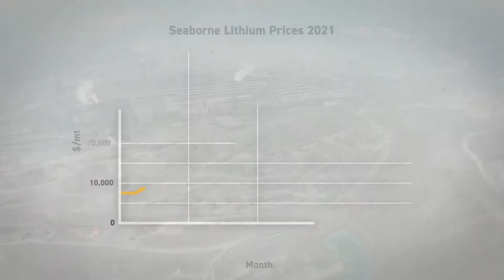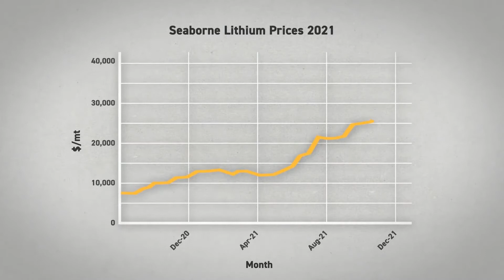The Biggest Problem with Lithium Batteries in Electric Cars 2022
Global warming is the biggest challenge of the time. The UK announces a ban on the sale of petrol and diesel cars by 2030.

However, there is a problem with lithium batteries that can hamper the production of EV in such large quantities in this time span. The main component of electric vehicles is the lithium battery. For an electric car, it is just like blood in our body.

Lithium is being produced mainly in three countries only; Chile, Argentina and Bolivia. Therefore, It seems hard to meet this goal. The UK needs about 236,000 metric tons of lithium carbonate to replace its current vehicles.

To produce this quantity, every lithium mine in the world would have to devote its output to this for nine months. There are many other countries who need lithium and a whole lot more uses of lithium.

Moreover the prices of lithium are skyrocketing due to the increasing demand.  Across 2021, Seaborne lithium prices rose from around $8,000 per metric ton to over $30,000, a 400% rise in a mere twelve months.

Even the US is suffering from a massive lithium supply problem and is expected to be a net importer of lithium for their needs.

The challenge is will these countries be able to achieve their goal despite the limited amount of lithium available in the world?